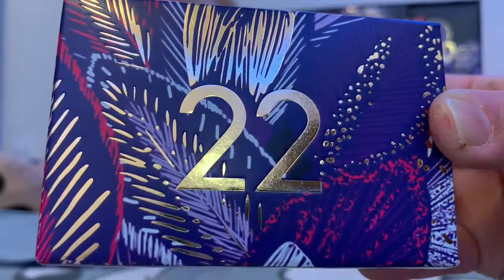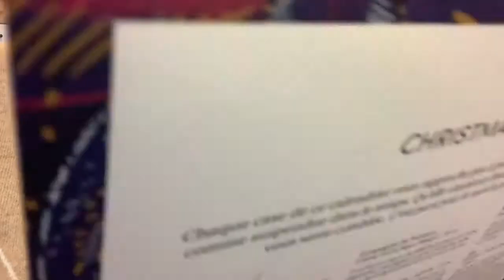ASMR français - Calendrier de l'avent 🎄🎅🏼 Case 22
🎄🎅🏼 Décembre !! Vive Noël !! 🎄🎅🏼

Nous sommes partis pour nous retrouver tous les jours durant 25 jours !
Case 22 !

N’hésitez pas à commenter ça m’aide énormément pour le référencement et merci de vos petits pouces 👍🏻

Bizoux 😘
LN 🌺